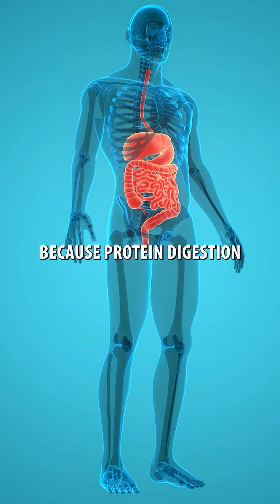The Best Time To Eat Protein After Your Workout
Try My TrainWise App Free For 7 Days from the App Store or at TrainWiseApp.com

This video breaks down a recent study on protein timing and its effects on muscle growth, strength, and body composition in resistance-trained males. The researchers compared two groups who followed identical high-protein diets while lifting weights for eight weeks. One group consumed protein immediately before and after training, while the other consumed it three hours before and after. Both groups consumed 2 grams of protein per kilogram of body weight per day, which is well above the commonly recommended threshold for maximizing muscle hypertrophy.

The findings? Both groups saw similar increases in skeletal muscle mass and strength. There were no significant differences between protein timing strategies. This adds to the growing body of evidence suggesting that total daily protein intake is far more important than when that protein is consumed around your workout. As long as you're hitting your daily protein target and following a proper resistance training program, you likely don’t need to obsess over exact nutrient timing.

Body composition was assessed using bioelectrical impedance analysis via the InBody 770 device. While this method has limitations compared to more accurate tools like DEXA scans, the study controlled variables like hydration, fasting state, and measurement conditions to keep data consistent across participants. Skeletal muscle mass increased significantly in both groups, while fat mass and body weight remained relatively stable.

Training volume, strength performance, and muscular endurance were also measured using leg press, chest press, vertical jump, and Australian pull-up tests. Strength improved across the board, with no significant differences in performance outcomes based on protein timing. Biochemical markers like creatinine, liver enzymes, cholesterol, and urea were monitored as well, with only minor changes observed, mostly related to increased protein intake.

This study supports previous research showing that meal timing, while potentially useful in some scenarios, is not a critical factor for muscle growth if total daily protein is sufficient. Whether you're consuming protein pre-workout, post-workout, or hours apart from training, the key variable is simply getting enough high-quality protein spread across the day. The study's use of a consistent training program, matched dietary intake, and controlled lab conditions makes it one of the more tightly controlled investigations on this topic to date.

If you’ve been stressing over your anabolic window or worrying that your gains will disappear if you don’t chug a protein shake right after lifting, this study provides some relief. Focus on the fundamentals: train hard with progressive overload, hit your protein goals, and stay consistent. Protein timing might be the icing on the cake, but it’s not the cake. For most lifters, obsessing over exact timing is a distraction from the more important factors that actually drive muscle growth and strength.